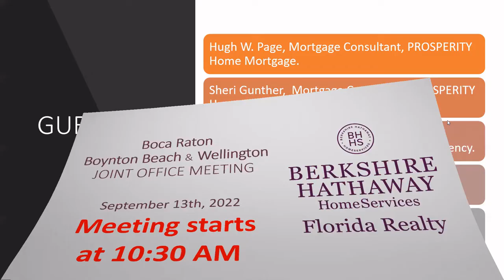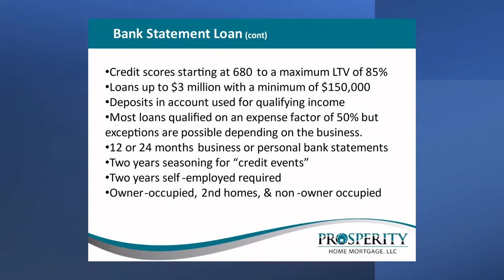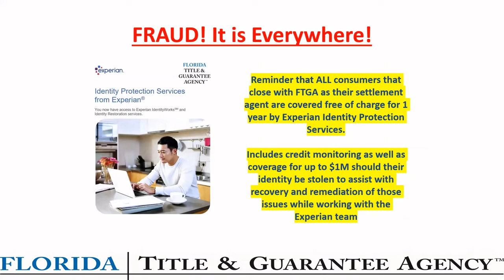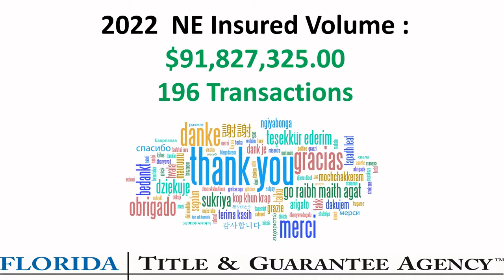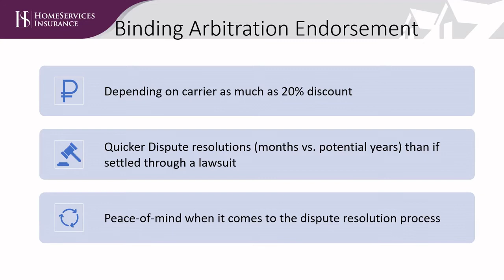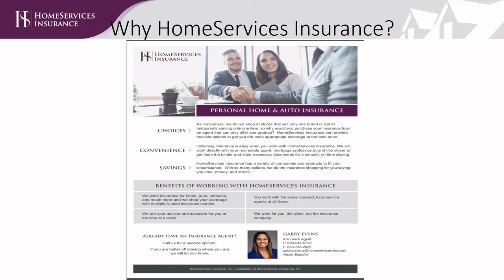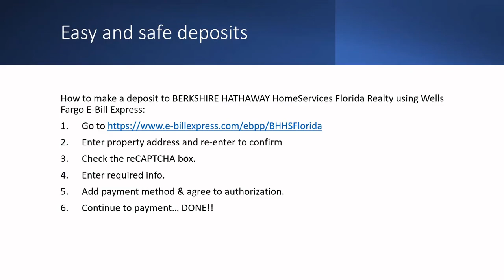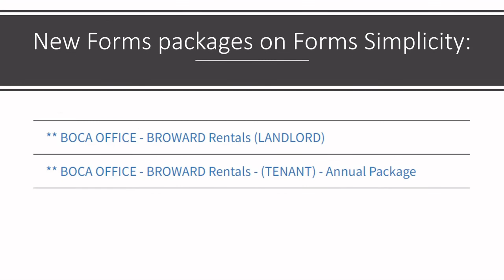Office meeting, September 2022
Office meeting for the Boca Raton & Boynton Beach/Wellington branches. September 2022